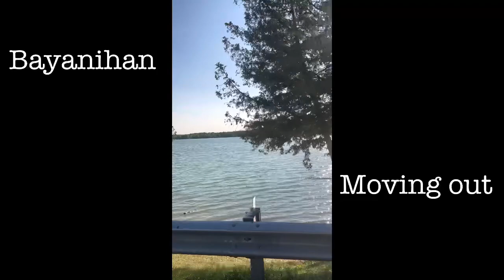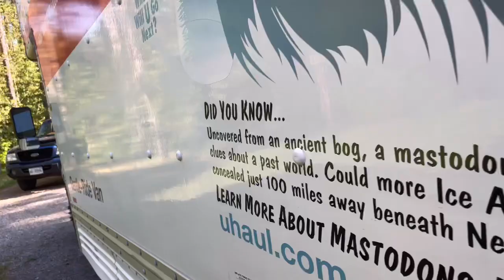Vlog 14 Part 1 - Bayanihan with Adventurers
Helping our family friends to move out